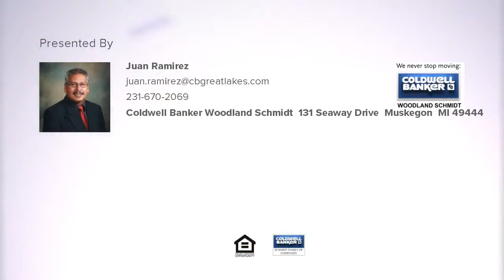, Muskegon, MI Presented by Juan Ramirez.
Contact Juan Ramirez for more information.

Great opportunity to own a large commercially zoned building (2700 sq ft on one level) that was formally used as a doctor's office and counseling center. It is currently used as a rental home but the floor plan has remained the same. It includes an office area, reception & waiting area, 2 kitchens, 1 1/2 baths, 6 patient or client rooms and basement for storage. A second lot behind it was was raised and turned in at 29 x 331 ft driveway/exit directly onto Sanford St and directly in front of thehistoric Hackley Stadium. This building has passed all inspections for rental and is up to code. It also has air conditioning. It's central location, condition & office designed layout make it a desirable place to conduct business and there is plenty of paved parking on the lot and the paved exit.